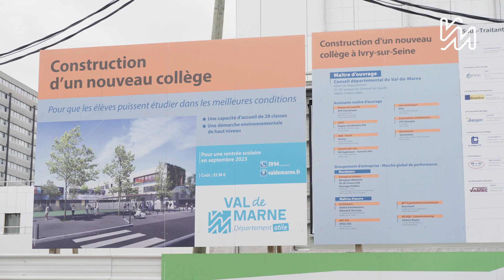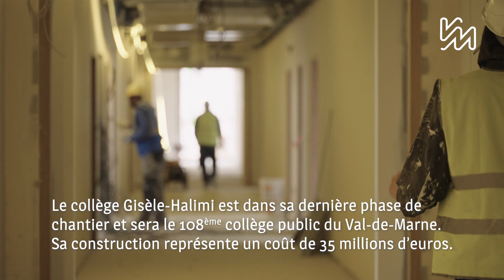Futur collège passif à Ivry-sur-Seine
Pour répondre aux enjeux démographiques du territoire, le Département a lancé la construction d'un nouveau collège public à Ivry-sur-Seine.
Soucieux de l'impact de ses bâtiment sur l'environnement, c'est un établissement entièrement passif et Haute Qualité Environnemental (HQE) qui sort peu à peu de terre et qui ouvrira ses portes aux élèves à la rentrée de septembre 2023.